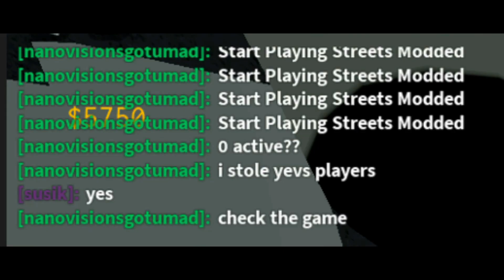slapping bums4 (ydrillin, nanovision, menskii, vpum, dotmp1) / Roblox The Streets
inactive cuz of exams

Bullying newgen east players (p74id, blackcashout102, oldlovesongs, zye) / Roblox The Streets

reg ts fucker 2
Analytics
Edit video

2

Download

245 views  Dec 24, 2022
got all these clips on 170-200 ms